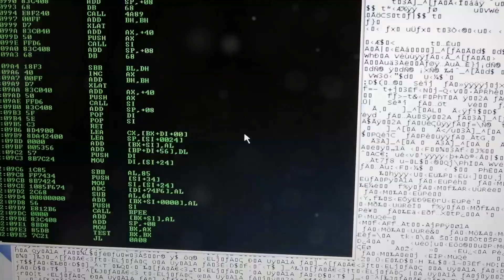Hack Your Mind to Have More Energy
Unlock the secrets to boundless energy and vitality by tapping into the power of your mind! In this invigorating video, we're diving into practical hacks and mental strategies that will transform your energy levels. Whether you're facing a midday slump or seeking sustained vitality, join us on a journey of mind-hacking techniques that will leave you feeling rejuvenated and ready to conquer any challenge life throws your way.